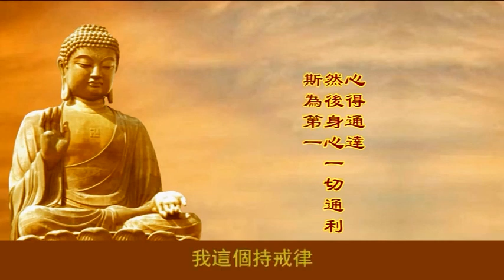楞嚴經淺釋181🌼二十五圓通16💧波離身識【六識圓通】 宣化上人 講述於一九六八年夏